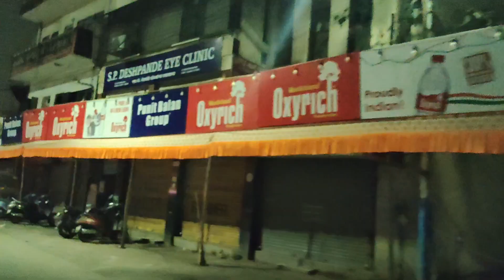Dagdushet Ganpati Decoration 2023 | Upcoming New Look Dagdushet Ganpati | नवीन लूकमधे दिसणार गणपती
** SIDDHANTSHIROMANI **
                 BHARADKAR

                      HELLO FRIENDS

तिकडे अयोध्येत राम मंदिर उभारणी आणि प्राणप्रतिष्ठेसाठी लगबग सुरू असताना आणि रामलल्लाचं दर्शन घेण्यासाठी भाविक आसुसले असताना, इकडे पुण्यातही अयोध्येतील श्रीराम मंदिराचा देखावा उभा करण्याची तयारी सुरूय.  श्रीमंत दगडूशेठ हलवाई गणपतीच्या देखाव्यात यंदा अयोध्येच्या राम मंदिराची प्रतिकृती उभारली जाणारेय. दरम्यान, दगडूशेठ हलवाई गणपतीच्या दर्शनासाठी आणि देखावा पाहण्यासाठी देशभरातून भाविक येत असतात... त्यांना यावर्षी अयोध्येतील राम मंदिराची प्रतिकृतीचा देखावा पाहण्याची पर्वणी असणारेय.

Keep Smiling..!!

CREATOR -
SIDDHANTSHIROMANI DHANANJAY BHARADKAR